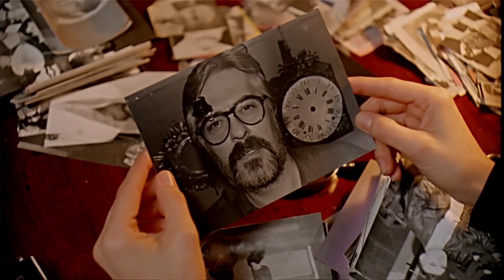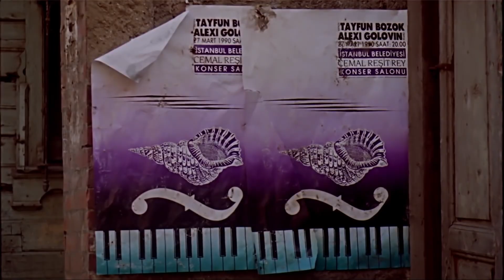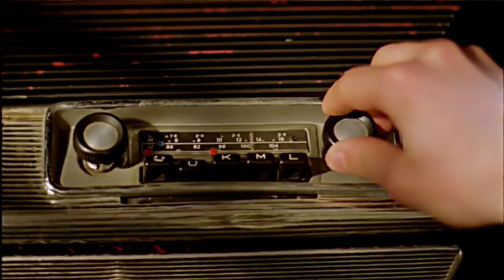Gizli Yüz | Esrarengiz Kadın, Saatçiyi Görmeye Gidiyor | Türk Filmi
Bir fotoğrafçının çektiği fotoğraflarda hayallerindeki ve günün birinde kavuşmayı umduğu yüzü arar durur bir kadın. Ve günü geldiğinde bulduğu yüz bir saat tamircisine aittir. Kadın, adamı bulmak zorundadır; ama adam çoktan dükkanını kapamış, ortalıktan kaybolmuştur.
Ünlü edebiyatçımız Orhan Pamuk’un Kara Kitap romanındaki öykülerin birinden uyarlanan, surete tutulmak ve ‘yolculuk’ temalarıyla Türk sinemasının en sıradışı başyapıtlarından biri olan film usta yönetmen Ömer Kavur tarafından çekilmiştir.

Başrolleri Zuhal Olcay, Fikret Kuşkan, Sevda Ferdağ, Savaş Yurttaş ve Rutkay Aziz paylaşmıştır. Film 1991 yılında Antalya Film Festivali'nde en iyi film ve en iyi senaryo ödüllerini, yine aynı yıl Montreal Yeni Sinema Festivali'nde en iyi film ödülünü almıştır.

Yapımı : 1991 - Türkiye
Tür : Dram
Süre: 115 Dak.
Yönetmen : Ömer Kavur
Oyuncular : Fikret Kuşkan ,  Salih Kalyon ,  Rutkay Aziz ,  Zuhal Olcay ,  Tuncay Akça
Senaryo : Orhan Pamuk
Yapımcı : Ömer Kavur ,  Sadık Deveci